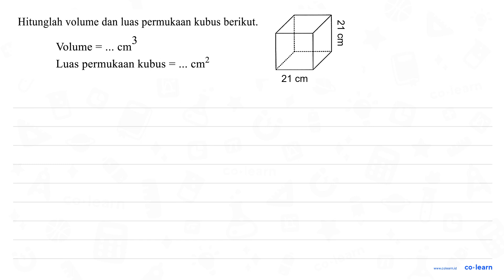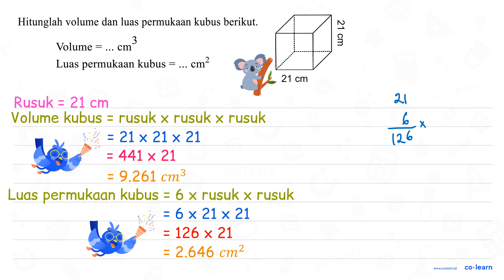Hitunglah volume dan luas permukaan kubus berikut: 3 3 Volume cm Luas permukaan kubus Cm? 21 Cm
00:00 : Bedah Soal
01:00 : Konsep, rumus dan pengertian Volume dan Luas Permukaan Kubus
01:18 : Langkah penyelesaian soal
00:58 : Jawaban akhir
01:28 : Penutup